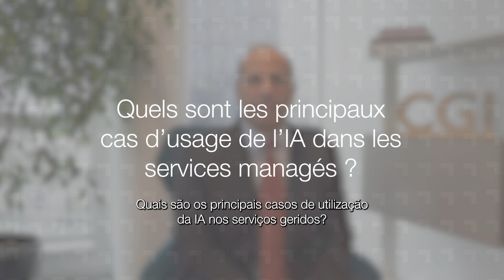A Inteligência Artificial nos serviços geridos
À medida que as organizações desenvolvem o uso de inteligência artificial generativa (IA), os seus desafios de redução de custos, industrialização e agilidade do sistema de informação permanecem relevantes.